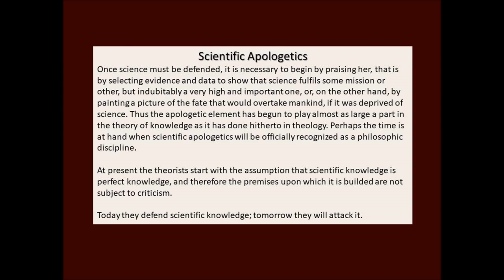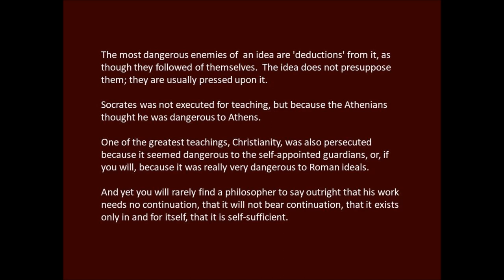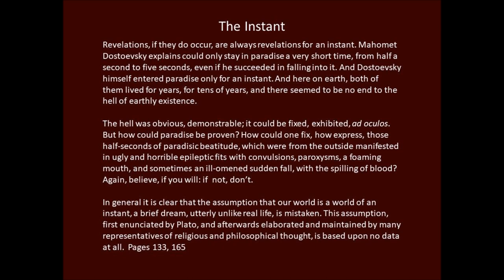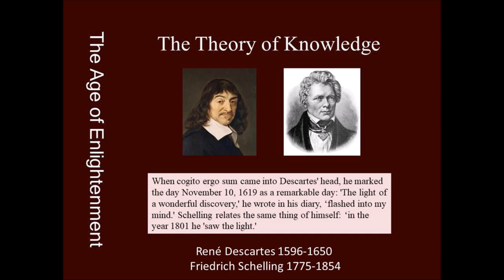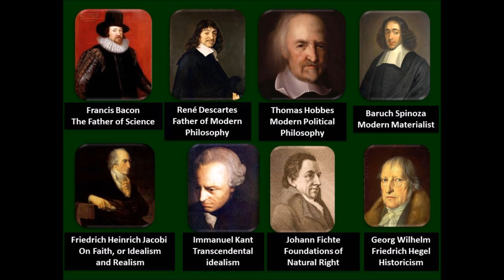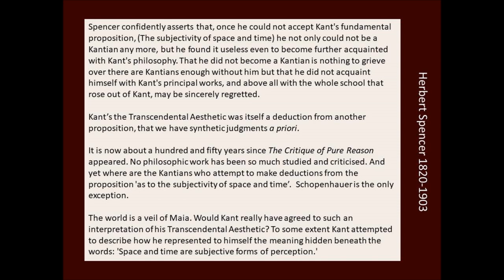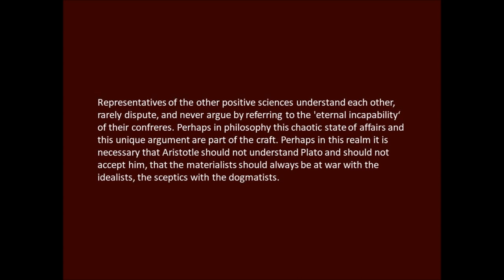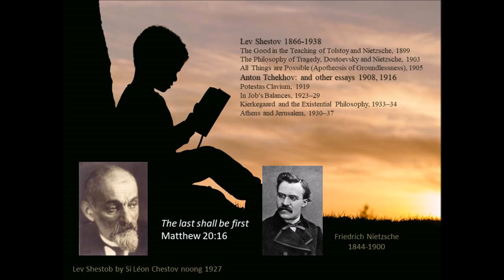The Theory of Knowledge by Lev Shestov 1908, 1916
I'm currently trying to get this Anton Tchekhov, and other essays by Lev Shestov read into Librivox. I read the last part of the book and decided to put it here. Shestov''s Theory of Knowledge reminded me of the writings of Soren Kierkegaard. Both regarded apologetics in science, philosophy or religion as an error and were against the idea that every idea has to be proved.